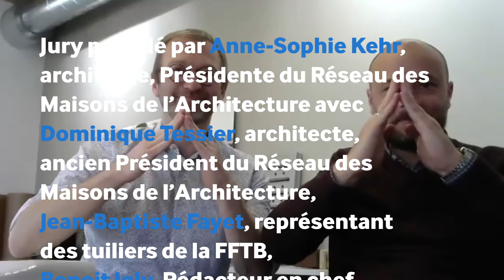Architendance 2020 - Interview Margot Le Duff & Matthieu Girard, agence MNM (Rennes)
La maison diamant,  maison individuelle, Rennes

MNM architectes | Maison individuelle | Rennes | Prix du Jury et Prix Maison Individuelle Concours la Tuile Terre Cuite Architendance 2020 | Crédit photos : Stéphane Chalmeau

Sur une parcelle située en centre-ville dans un quartier résidentiel dense, cette maison aux volumes  généreux dont toutes les pièces de vie et toutes les chambres s'ouvrent largement sur le jardin plein sud et  sont mises à distance de la rue par un jardin d'hiver formant espace tampon multifonctions : seuil entre  espaces public et privé, entrée, rangement, garage, accès à la cave et pièce en plus. Les pièces techniques  sont placées côté nord de la maison et sont éclairées naturellement via le jardin d'hiver.

L'ensemble est vêtu d'une carapace en tuile, de teinte ardoisée uniforme mais facettée, dont l'aspect change  constamment suivant la luminosité et l'ensoleillement, les formes géométriques créant un jeu d'ombres. Le  jardin d'hiver côté rue est lisible grâce à l'intégration de tuiles translucides, posées aléatoirement en façades  et couverture. Celles-ci, en plus d'apporter de la luminosité dans l'espace tampon, permettent d'accentuer  l'aspect dynamique et changeant du volume. Cette peau très travaillée contraste avec la simplicité et la  compacité du volume construit.